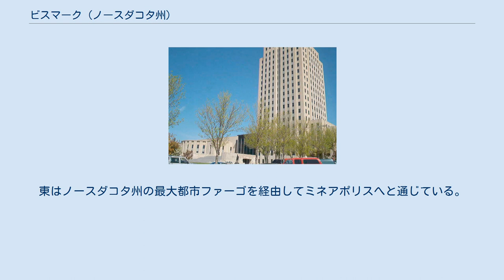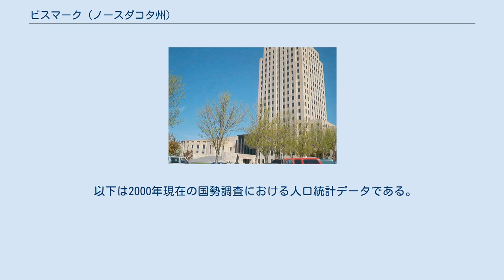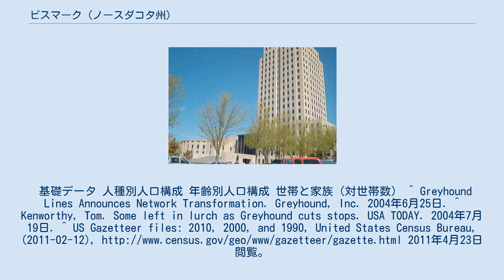ビスマーク (ノースダコタ州)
オットー・フォン・ビスマルク
ノースダコタ州会議事堂 ビスマーク（英: Bismarck）は、アメリカ合衆国ノースダコタ州中央部に位置する同州の州都。
ファーゴに次ぐ同州第2の都市であり、州中央部の商業・医療の中心地である。
市名はドイツ宰相オットー・フォン・ビスマルクにちなんでいる。
西部のミズーリ川の対岸にはマンダン市が位置する。
 ビスマークはルイス・クラーク探検隊の北西部開拓ルートの中間点にあたる。
そのため同市には同探検隊にまつわる史跡や博物館が多い。
市内に公園が多く、周辺には小麦畑や原野が広がる、落ち着いた都市である。
 ビスマークは1883年にダコタ準州の州都となり、1889年、サウスダコタ州と同日に連邦39番目の州として昇格するとダコタ準州都を引き継ぐ形でノースダコタ州の州都と定められた。
このときサウスダコタ州の州都にはピア市が選ばれた。
 市の玄関口となっている空港はビスマーク市営空港である。
ミネアポリス・セントポール国際空港やデンバー国際空港からの小型機の便がある。
 アメリカ合衆国の多くの都市と同様、市の主要な交通手段は自動車である。
市の北を州間高速道路I-94が東西に走っている。
東はノースダコタ州の最大都市ファーゴを経由してミネアポリスへと通じている。
ファーゴまでは約315km（所要約3時間）、ミネアポリスまでは約690kmである（所要約7時間）。
西はモンタナ州ビリングスでI-90と合流し、遠くシアトルへと通ずる。
 かつてはミネアポリスとシアトルを結ぶグレイハウンドのバスがビスマークに停車していたが、2004年に不採算を理由にファーゴ・モンタナ州ビリングス間は区間廃線となった。
現在では、同社と提携しているリムロック・トレイルウェイズのバスがビスマークと州内外の各都市を結んでいる。
 BNSF鉄道が市内を通っているが、アムトラックは走っておらず、貨物列車のみが通る。
 ビスマークは、 北緯46度48分48秒 西経100度46分44秒 / 北緯46.81333度 西経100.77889度 / 46.81333; -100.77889に位置している。
 アメリカ合衆国統計局によると、ビスマーク市は総面積71.0 km2 (27.4 mi2) である。
 ビスマーク公立学校システムは小学校15校、中学校3校、高校2校を運営している。
この他、市内には私立学校がいくつかある。
また、小規模大学4校がビスマークにキャンパスを構えている。
 ビスマークの新聞社は1873年創立のビスマーク・トリビューン（Bismarck Tribune）である。
PBS・NBC・CBS・ABC・Fox・TBNテレビ局各社がビスマークに支局を置いている。
また、AM4局、FM15局のラジオ局を抱える。
 以下は2000年現在の国勢調査における人口統計データである。
基礎データ 人種別人口構成 年齢別人口構成 世帯と家族（対世帯数） ^ Greyhound Lines Announces Network Transformation. Greyhound, Inc. 2004年6月25日. ^ Kenworthy, Tom. Some left in lurch as Greyhound cuts stops. USA TODAY. 2004年7月19日. ^ US Gazetteer files: 2010, 2000, and 1990, United States Census Bureau, (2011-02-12), 2011年4月23日閲覧。